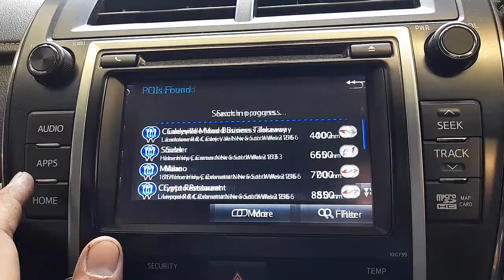WRECKING 2016 TOYOTA CAMRY 2.5L PETROL/SAT NAV AUTO C34512